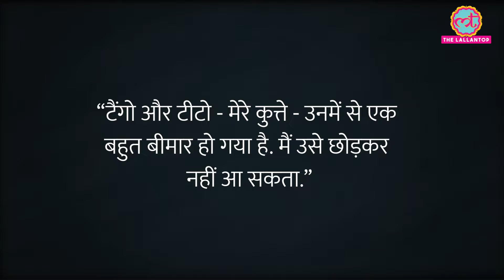Ratan Tata की 10 हज़ार करोड़ की संपत्ति किसे मिलेगी? वसीयत में Shantanu Naidu समेत किस-किस का नाम?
Industrialist-philanthropist Ratan Tata, who died earlier this month, has ensured “unlimited” care for his dog, Tito, in his will. Ratan Tata, whose estate is estimated to exceed ₹ 10,000 crore, also designated assets to various beneficiaries, including his foundation, brother Jimmy Tata, half-sisters Shireen and Deanna Jejeebhoy, and household staff members.